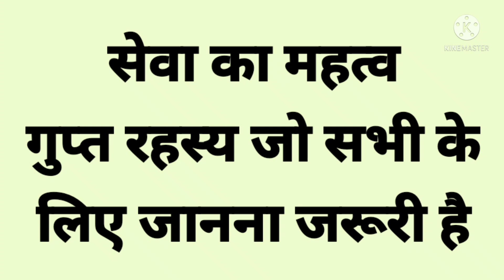सेवा का महत्व गुप्त रहस्य जो सभी के लिए जानना जरूरी है।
ShabadManthan # Hindi